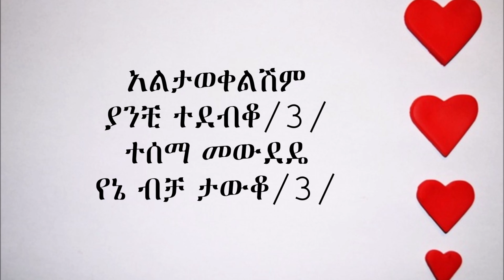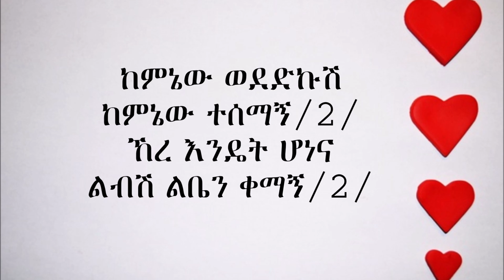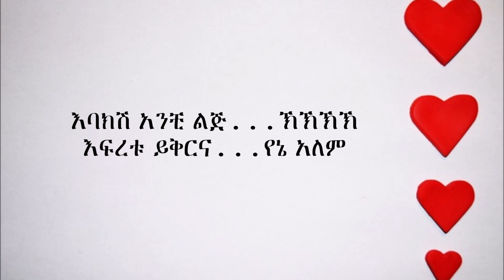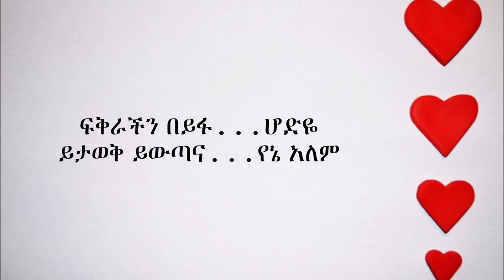Tilahun Gessesse "Akal aynshin" Lyrics